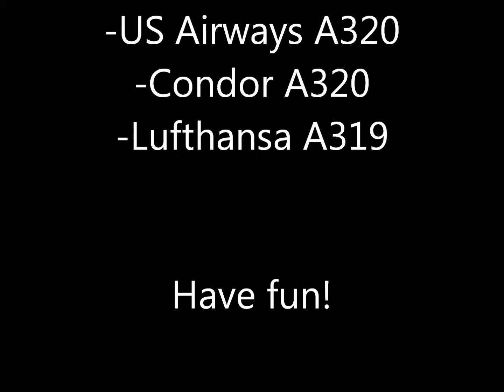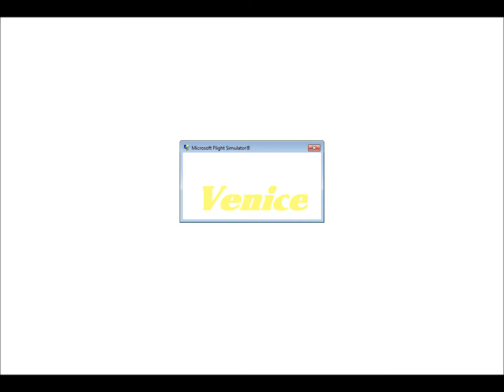"Airbus Landings" || HD Movie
Like danke
Kommi: danke danke
Abbo: danke danke danke!

thepjairline!